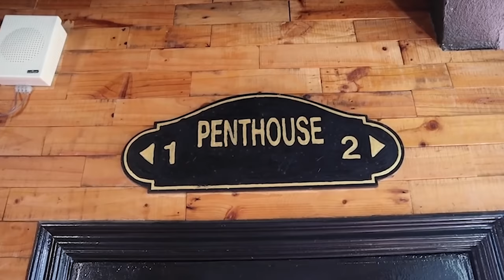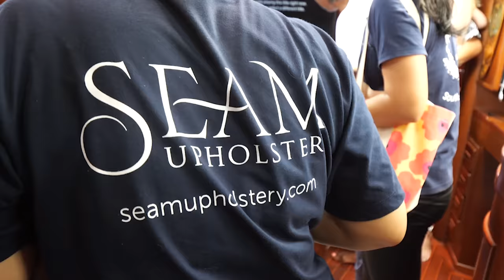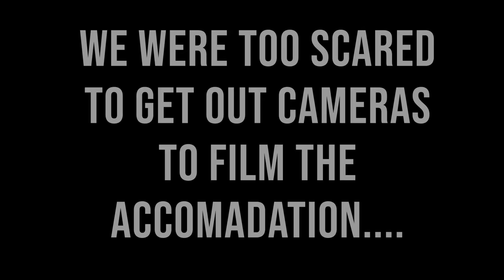REUNITED AT LAST!!! Our family is back together again… Ep 325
Like many people, the covid nightmare forced us into making some difficult decisions...

Before our daughter was born, we used to sail with our furry child Marley. He is a pure bred Whippet that we got as an 8 week old pup, before boat life when we were travelling around Australia in our bus Froth. Then along came old covid and flipped the world and travel upside down.
We opted to stay together in a foreign country and wait this ordeal out, only to have pressure of being kicked out of our host country. With no where for us to go and not knowing what would happen to our Marley man, we made the arrangements for him to be exported back to our home country Australia, where we knew he was safe.
For the last 18 months he has been staying with our good friends in Oz, but after months of preparation, finally everything has aligned for him to return to us.
We have been in Bangkok for Bonita to receive emergency explant surgery, this coincidently aligned with Marley's pre organised travel.
Its been a crazy year of making our new sailboat ready to sail, Bonitas health is on the mend and now the final piece of the puzzle is our fur baby to be back with us.

Merch I recommend the coffee mug 👌

Socials and all the other places you will find us🤘

Cheers legends!

If you enjoyed this video, Click the link below and view it again! 👇👇👇 Yew!